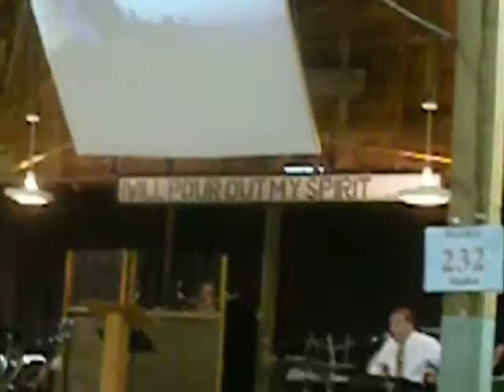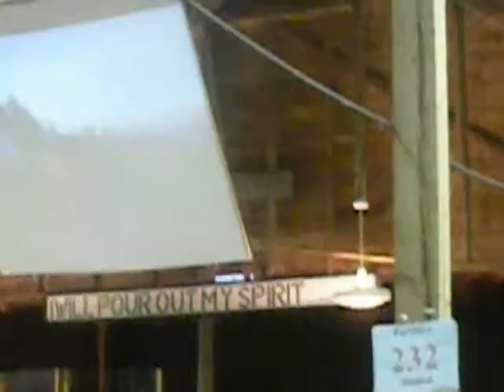WHITE BIBLE CAMPMEETING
This is old video  this way before Ms Bella was born